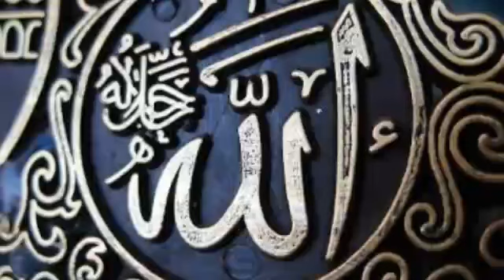جنّت کا دروازہ کولے۔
شکریہ۔